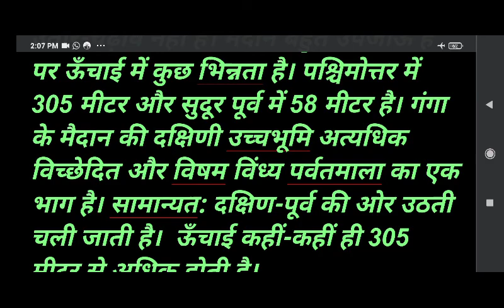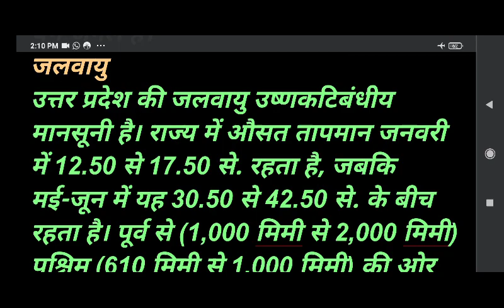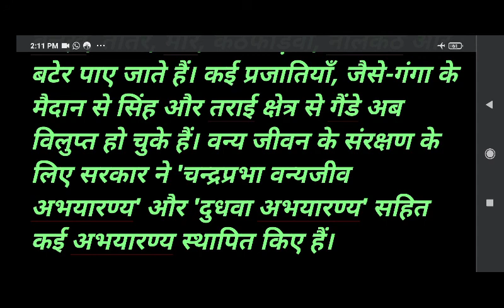यूपी स्थापना दिवस-भाग(छह)24 जनवरी भूगोल में यूपी:आचार्य प्रमोद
गंगा के मैदान का एक भाग यूपी भारत के उत्तर पूर्वी भाग में स्थित है। प्रदेश के उत्तरी व पूर्वी भाग की तरफ़ पहाड़, पश्चिमी व मध्य भाग में मैदान है।

उत्तर में हिमालय-

यह क्षेत्र बहुत ही ऊँचा-नीचा भू-भाग है। अब उत्तरांचल में है, जिसकी स्थलाकृति बदलाव युक्त है। समुद्र तल से ऊँचाई ३०० से ५००० मीटर व ढलान १५० से ६०० मीटर है।

मध्य में गंगा का मैदानी भाग -

अत्यन्त ही उपजाऊ जलोढ़ मिट्टी का क्षेत्र है, जिसकी स्थलाकृति सपाट है। जहाँ अनेक तालाब, झीलें और नदियाँ हैं। इसका ढलान २ मीटर है।

दक्षिण का विन्ध्याचल क्षेत्र - पठारी क्षेत्र की स्थलाकृति पहाड़ों, मैदानों और घाटियों से घिरी हुई है। यहाँ पानी कम मात्रा में उपलब्ध है।

 जलवायु मुख्यतः उष्णकटिबंधीय

 मानसून की है परन्तु समुद्र तल से ऊँचाई बदलने के साथ इसमें परिवर्तन होता है। उत्तर प्रदेश ८ राज्यों - उत्तराखण्ड, हिमाचल प्रदेश, हरियाणा, राजस्थान, मध्य प्रदेश, छत्तीसगढ़, झारखण्ड, बिहार से घिरा राज्य है। उत्तर प्रदेश का राजकीय खेल- हाॅकी है।

उत्तर प्रदेश के प्रमुख भूगोलीय तत्व

भू-आकृति - उत्तर प्रदेश को दो विशिष्ट भौगोलिक क्षेत्रों, गंगा के मध्यवर्ती मैदान और दक्षिणी उच्चभूमि में बाँटा जा सकता है। मैदान अधिकांशत: गंगा व उसकी सहायक नदियों से लाए गए जलोढ़ से बने हैं। अधिकांश हिस्सों में उतार-चढ़ाव नहीं है। मैदान बहुत उपजाऊ है पर ऊँचाई में कुछ भिन्नता है। पश्चिमोत्तर में 305 मीटर और सुदूर पूर्व में 58 मीटर है। गंगा के मैदान की दक्षिणी उच्चभूमि अत्यधिक विच्छेदित और विषम विंध्य पर्वतमाला का एक भाग है। सामान्यत: दक्षिण-पूर्व की ओर उठती चली जाती है।  ऊँचाई कहीं-कहीं ही 305 मीटर से अधिक होती है।

नदियाँ

उत्तर प्रदेश में गंगा, यमुना, बेतवा, केन, चम्बल, घाघरा, गोमती, सोन आदि मुख्य नदियाँ है। प्रदेश के विविध भागों में प्रवाहित होने वाली इन नदियों के उदगम स्थल भी भिन्न-भिन्न है। हिमालय पर्वत से निकलने वाली नदियाँ गंगा के मैदानी भाग से निकलने वाली नदियाँ दक्षिणी पठार से निकलने वाली नदियाँ बेतवा, केन, चम्बल आदि प्रमुख हैं।

झील

उत्तर प्रदेश में झीलों का अभाव है। यहाँ की अधिकांश झीलें कुमाऊँ क्षेत्र में हैं। भूगर्भीय शक्तियों के भूमि के धरातल में परिवर्तन हो जाने के परिणामस्वरूप निर्मित हुई हैं।

नहर

नहरों के वितरण एवं विस्तार की दृष्टि से उत्तर प्रदेश का अग्रणीय स्थान है। यहाँ की कुल सिंचित भूमि का लगभग 30 प्रतिशत भाग नहरों से सिंचित होता है। यहाँ की नहरें भारत की प्राचीनतम नहरों में से एक हैं।

अपवाह

यूपी राज्य उत्तर में हिमालय और दक्षिण में विंध्य पर्वतमाला से उदगमित नदियों से भली-भाँति अपवाहित है। गंगा एवं उसकी सहायक नदियों, यमुना नदी, रामगंगा नदी, गोमती नदी, घाघरा नदी और गंडक नदी को हिमालय के हिम से लगातार पानी मिलता रहता है। विंध्य श्रेणी से निकलने वाली चंबल नदी, बेतवा नदी और केन नदी यमुना नदी में मिलने से पहले राज्य के दक्षिण-पश्चिमी हिस्से में बहती है। विंध्य श्रेणी से ही निकलने वाली सोन नद राज्य के दक्षिण-पूर्वी भाग में बहती है और राज्य की सीमा से बाहर बिहार में गंगा नदी से मिलती है।

मृदा

उत्तर प्रदेश के क्षेत्रफल का लगभग दो-तिहाई भाग गंगा की धीमी गति से बहने वाली नदियों से लाई गई जलोढ़ मिट्टी की गहरी परत से ढंका है। अत्यधिक उपजाऊ जलोढ़ मिट्टी कहीं रेतीली है, तो कहीं चिकनी दोमट। राज्य के दक्षिणी भाग की मिट्टी सामान्यतया मिश्रित लाल और काली या लाल से लेकर पीली है। राज्य के पश्चिमोत्तर क्षेत्र में मृदा कंकरीली से लेकर उर्वर दोमट तक है। जो महीन रेत और ह्यूमस मिश्रित है, जिसके कारण कुछ क्षेत्रों में घने जंगल हैं।

जलवायु

उत्तर प्रदेश की जलवायु उष्णकटिबंधीय मानसूनी है। राज्य में औसत तापमान जनवरी में 12.50 से 17.50 से. रहता है, जबकि मई-जून में यह 30.50 से 42.50 से. के बीच रहता है। पूर्व से (1,000 मिमी से 2,000 मिमी) पश्चिम (610 मिमी से 1,000 मिमी) की ओर वर्षा कम होती जाती है। राज्य में लगभग 90 प्रतिशत वर्षा दक्षिण-पश्चिम मानसून जून से सितम्बर तक होती है। वर्षा के इन चार महीनों में होने के कारण बाढ़ एक आवर्ती समस्या है, जिससे राज्य के पूर्वी हिस्से में फ़सल, जनजीवन व सम्पत्ति को भारी नुक़सान पहुँचता है। मानसून की लगातार विफलता से सूखा पड़ता है। फ़सल का नुक़सान होता है।

वनस्पति एवं प्राणी जीवन

राज्य में वन मुख्यत: दक्षिणी उच्चभूमि पर केन्द्रित हैं, जो ज़्यादातर झाड़ीदार है। विविध स्थलाकृति एवं जलवायु से प्राणी जीवन समृद्ध है। इस क्षेत्र में शेर, तेंदुआ, हाथी, जंगली सूअर, घड़ियाल के साथ-साथ कबूतर, जंगली बत्तख़, तीतर, मोर, कठफोड़वा, नीलकंठ और बटेर पाए जाते हैं। कई प्रजातियाँ, जैसे-गंगा के मैदान से सिंह और तराई क्षेत्र से गैंडे अब विलुप्त हो चुके हैं। वन्य जीवन के संरक्षण के लिए सरकार ने 'चन्द्रप्रभा वन्यजीव अभयारण्य' और 'दुधवा अभयारण्य' सहित कई अभयारण्य स्थापित किए हैं।